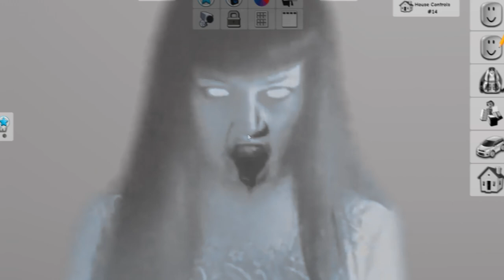Testing TOP SECRETS in Brookhaven